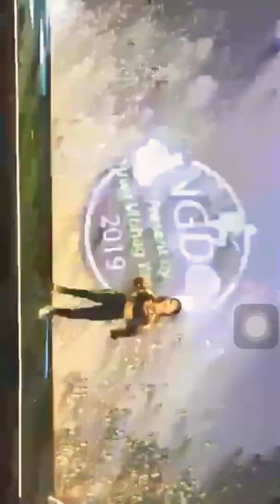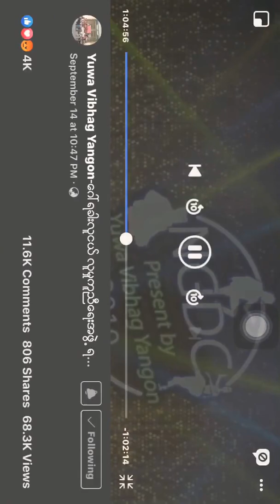Teriya magar dance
Teriya magar dance In Myanmar Yangon YGDC Gurkha youth dance competition,second day performance of teriya magar